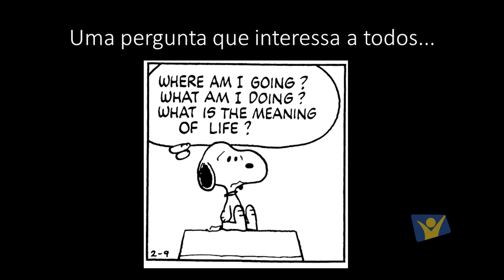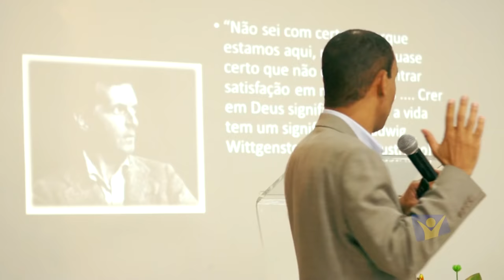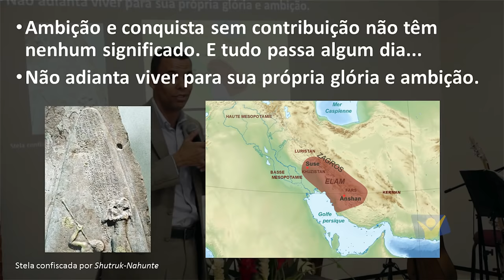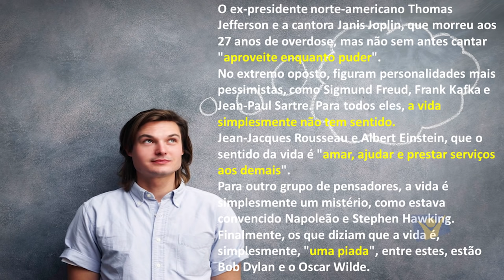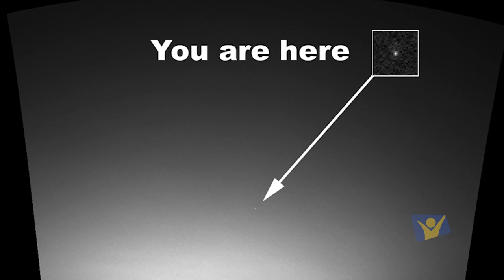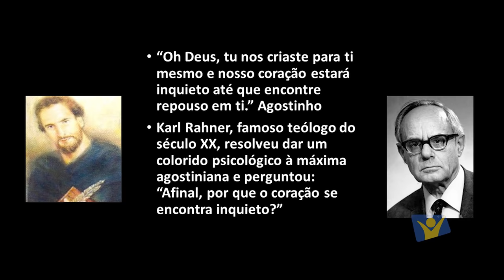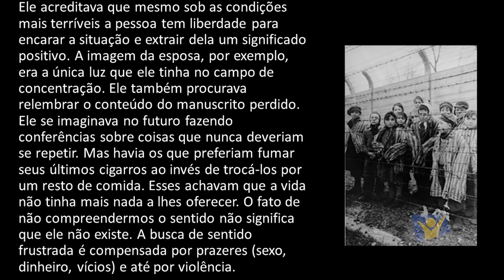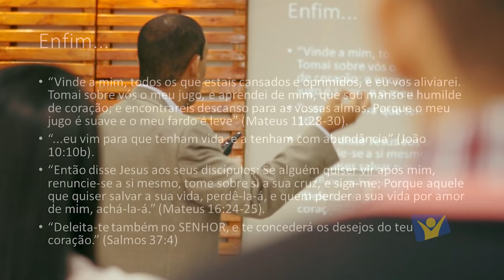Dr. Rodrigo Silva - Qual é o sentido da vida? - Comunidade Novo Tempo Fortaleza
Comunidade Novo Tempo Fortaleza [IASD]
Somos porque Ele é 💙

 ► Nossos encontros
 📆 Sábado 10h e Domingo às 19h

 ► Contribua
 🤲 Você pode entregar seus dízimos e ofertas por transferência bancária ou pelo PIX

 • Dados bancários:
 - Bradesco - Comunidade Novo Tempo
 - AG: 2194
 - CC: 34874-0
 - U N B I ADVENTISTA 7 DIA
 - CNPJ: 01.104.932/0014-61